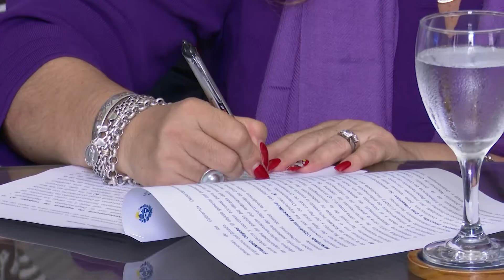Firma de convenio de ordenamiento territorial en Colonia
Imágenes de la ceremonia de la firma de convenio de ordenamiento territorial entre el ministerio dedicado a la temática y la Intendencia de Colonia, y de la entrega de préstamos para mejorar viviendas.